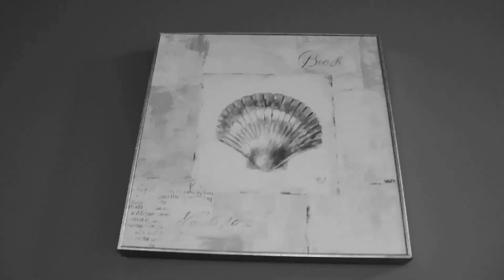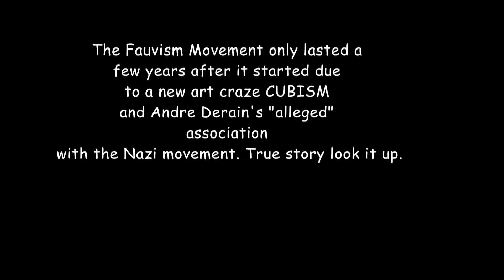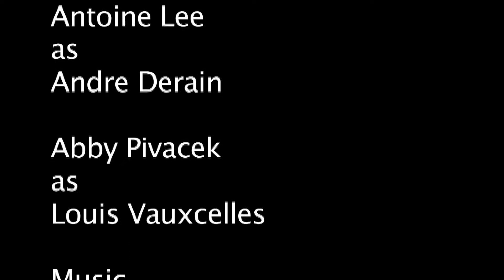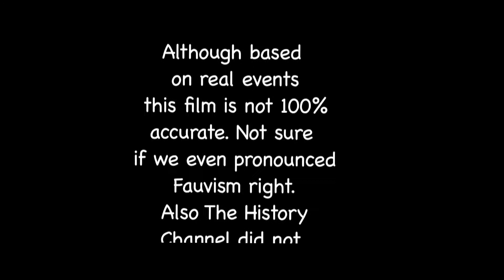Fauvism Begins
Fauvism. The forgotten art form.